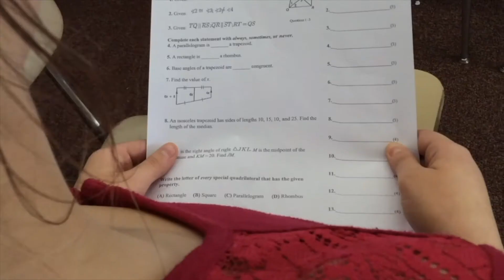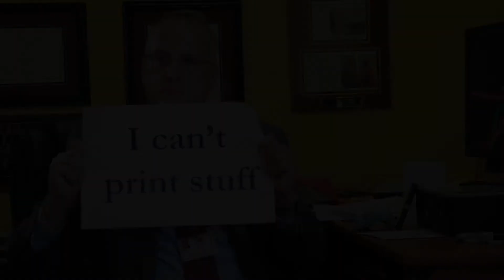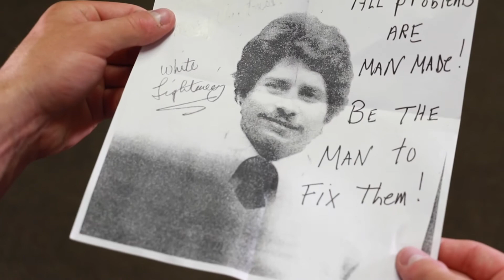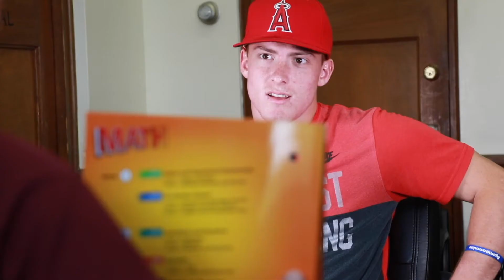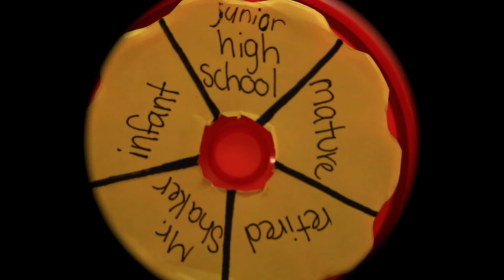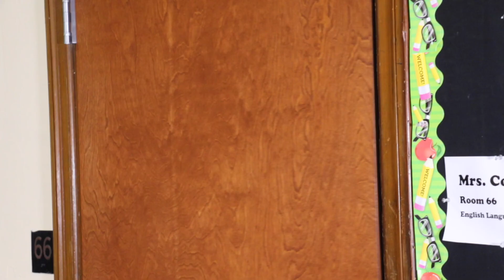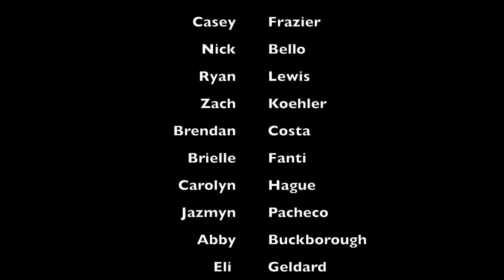"Mental Math - Part II" (Includes Part II - Pari II) (2017)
Produced by: JCHS Media